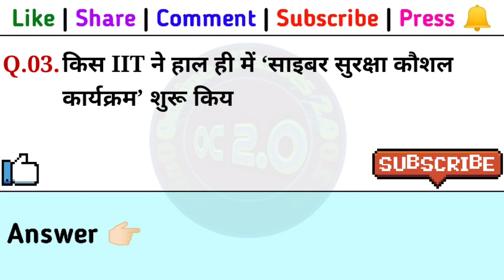Daily Dose #98 | 29 April 2023 | Current Affairs 2023 | April 2023 GK